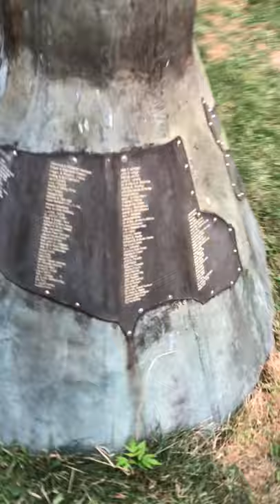Arte callejero III Maitland St. Toronto